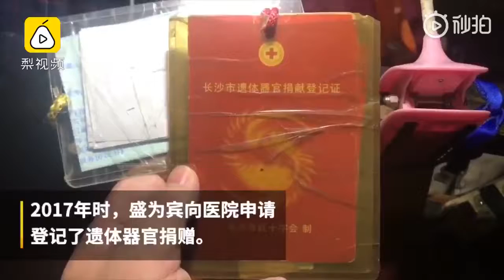90岁送奶工因疫情月收入只剩500元：与流浪猫为伴，已登记遗体捐赠！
90岁送奶工因疫情月收入只剩500元：与流浪猫为伴，已登记遗体捐赠】90岁的盛为宾1988年来到长沙。他和60岁的女儿住在送奶小站里，靠送奶谋生，目前女儿在老家无法返回长沙。学生放假后，又受疫情影响，他2月收入500余元，不到平时的一半。为了省钱，他每天吃热水泡饭、生姜配馒头